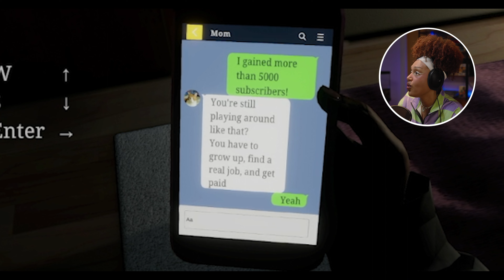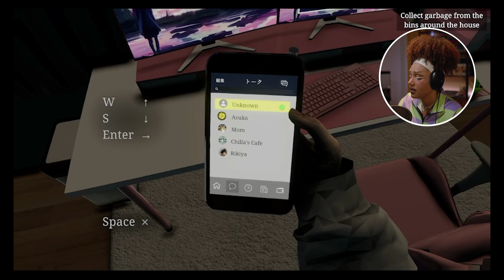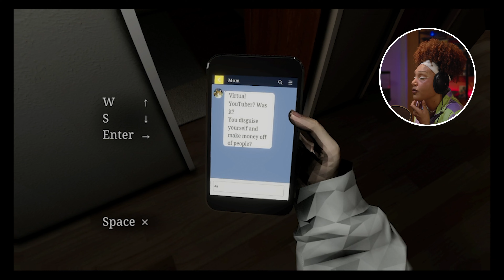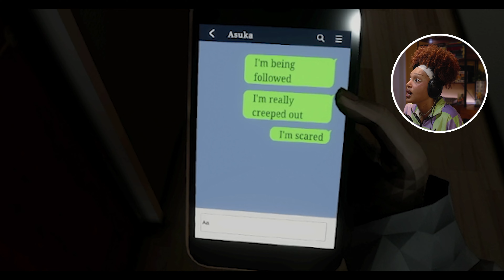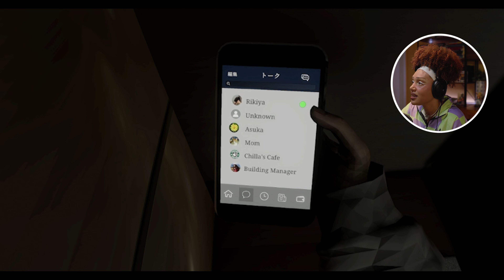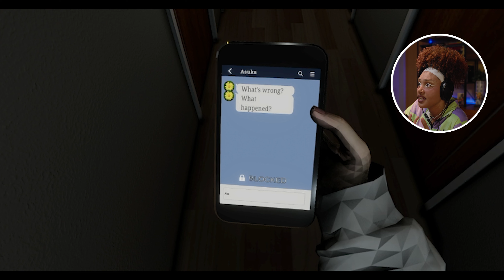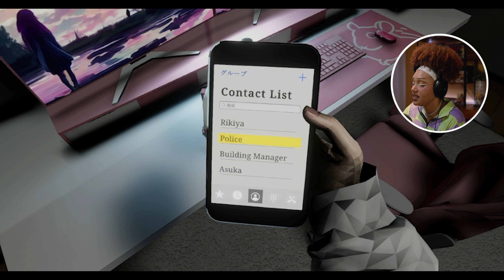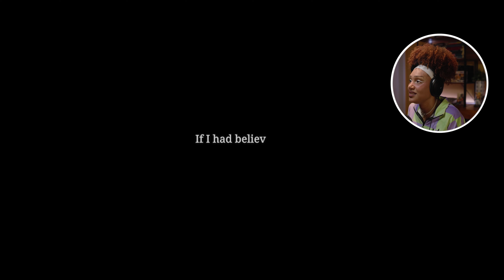WE ARE NOT ALONE | Parasocial パラソーシャル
We are experiencing a day in the life of a Japanese streamer! This is a true eerie psychological horror that will keep you on the edge of your seat! We are being stalked and don't know who to trust... Sit back and relax as we immerse in Japanese culture and uncover who is stalking us!